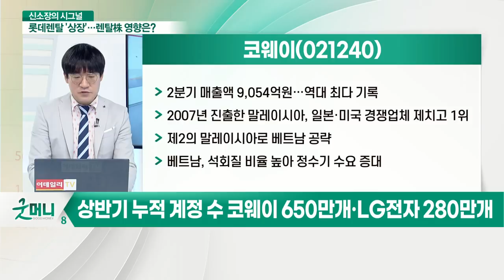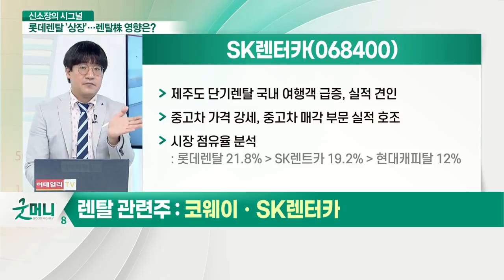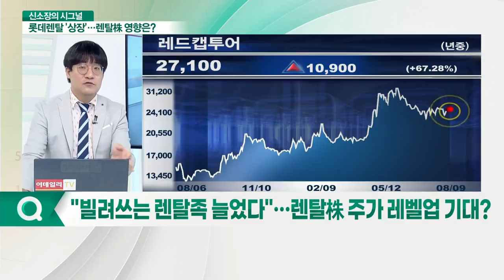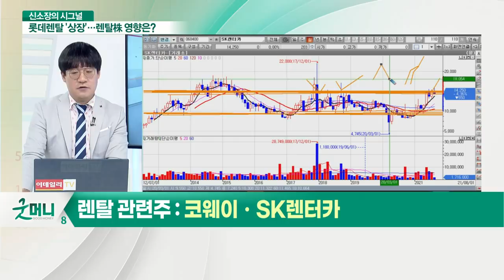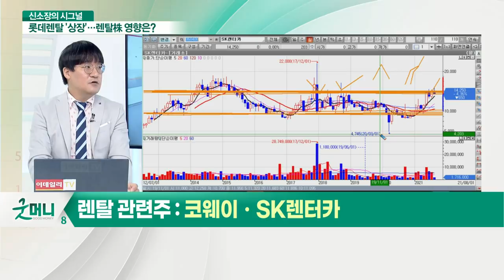롯데렌탈, 오늘부터 공모 청약... 렌탈업, 주가 레벨 업 시작되나?_신소장의 시그널 (20210809)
Q. 롯데렌탈, 공모가 59,000원 확정… 9~10일 일반청약

Q. "빌려쓰는 렌탈족 늘었다"… 렌탈株 주가 레벨업 기대?
- 우리나라 전체 가구의 약 52%, 렌탈 서비스 이용중
- 상반기 누적 계정 수 코웨이 650만개·LG전자 280만개

코웨이(021240)
- 2분기 매출액 9,054억원… 역대 최다 기록
- 2007년 진출한 말레이시아, 일본·미국 경쟁업체 제치고 1위
- 제2의 말레이시아로 베트남 공략
- 베트남, 석회질 비율 높아 정수기 수요 증대

- 제주도 단기렌탈 국내 여행객 급증, 실적 견인
- 중고차 가격 강세, 중고차 매각 부문 실적 호조
- 시장 점유율 분석: 롯데렌탈 21.8% ▷ SK렌터카 19.2% ▷ 현대캐피탈 12%